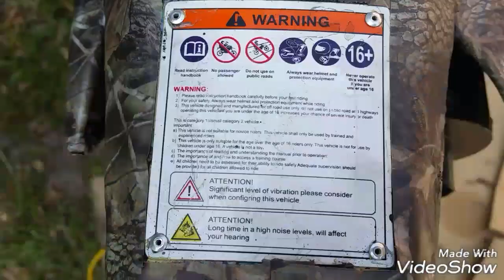Mtbridingog ( getting a new bike in a week / look in description )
Getting the rzf125 because I called the pawnshop about the klx and they told me it was sold so my next option is the rfz 125 which is an apollo but it is the racing 1 the other apollo's are for trailing not racing although this time ik better to not take it to the track I may rip up and down the streets a few weeks after I get used to it ...